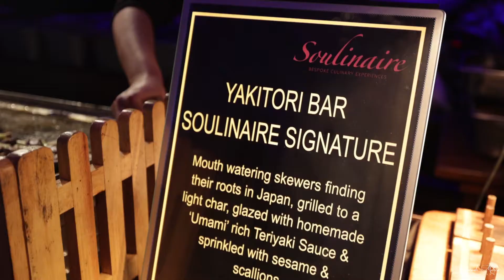Aashriya & Sehaj Engagement Event at Maharaja Grand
Congratulations to the couple Gorgeous Aashriya and Dashing Sehaj for their new beginning of beautiful chapter of life.

Bride @aashriyajain97
Groom sehajsingh05
Decor @bloomandhuesofficial
Event Management @nishant.jain.bloomandhues
Entertainment @bhanudj
Venue : @maharaja.grand.ldh
Outfit @amitaggarwalofficial @kyra_womanhood @gauravguptaofficial
Mua & hair @inderkaurmakeup
Jewellery @lekhannajewellers
Photography @cineloveproductions
Media @dasludhiana

Rajnish Jain 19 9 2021

What is your dream wedding?⠀⠀⠀